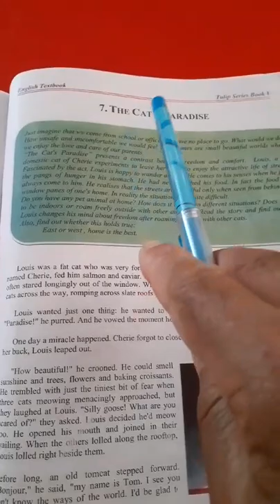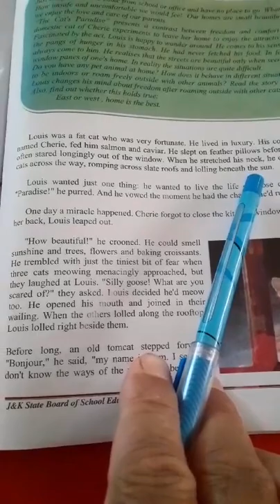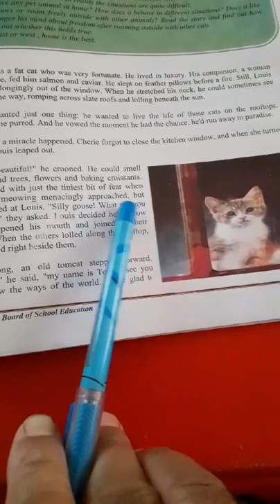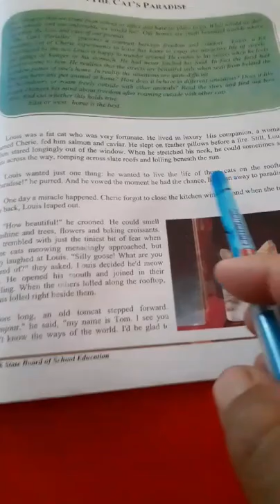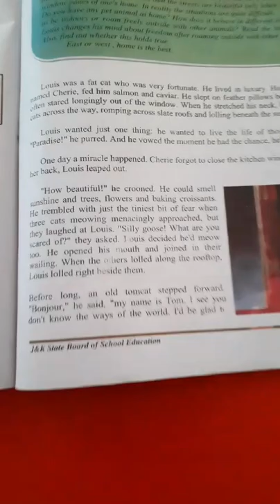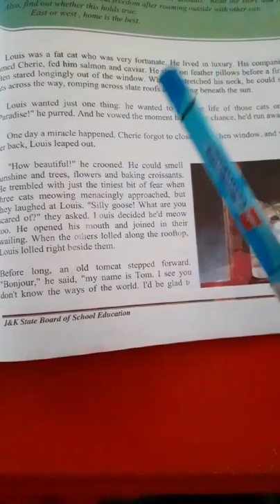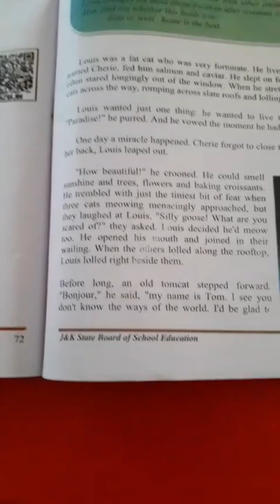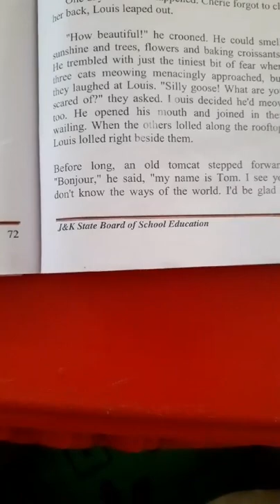Class 5th sub English topic cat's paradise